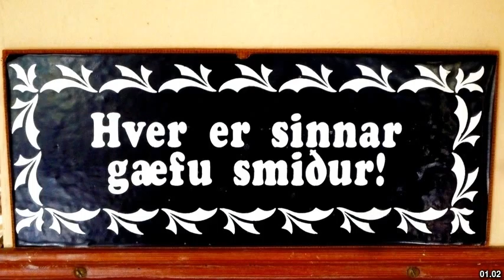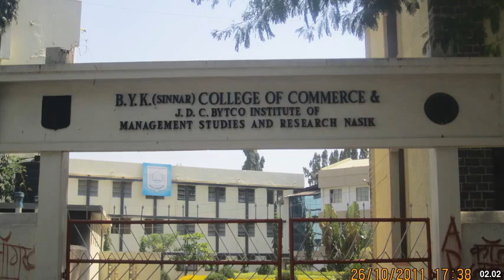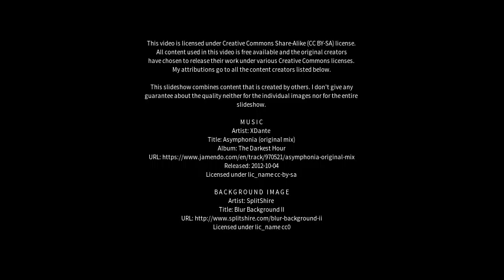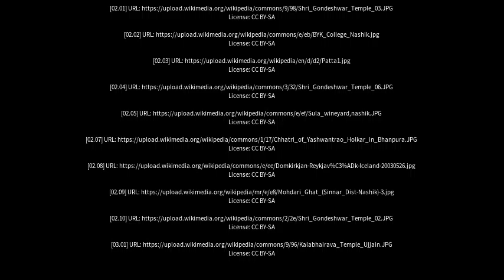Best places to visit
Best places to visit - Sinnar (India) Best places to visit - Slideshows from all over the world - City trips, nature pictures, etc.